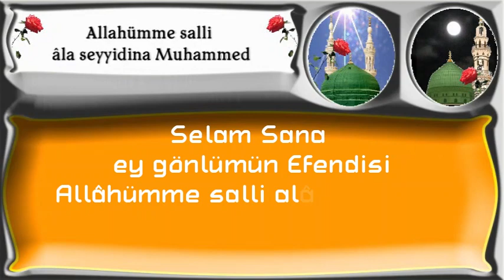Selam Sana ey gönlümün Efendisi